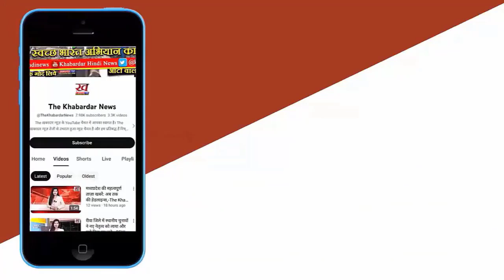MP Govt, BCCI, MPCA Issued Notice Over Allegations of Mismanagement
The petition, filed by Anand Mishra, a resident of Narmadapuram, alleges that the MPCA is not following the guidelines issued by the Supreme Court in 2018, which were designed to improve transparency and accountability in the management of cricket associations.

Madhya Pradesh Cricket Association
Mismanagement
Supreme Court
Lodha Committee
BCCI
Anand Mishra
Narmadapuram